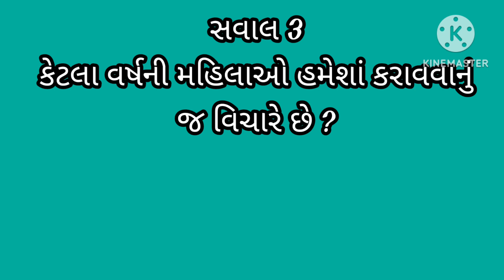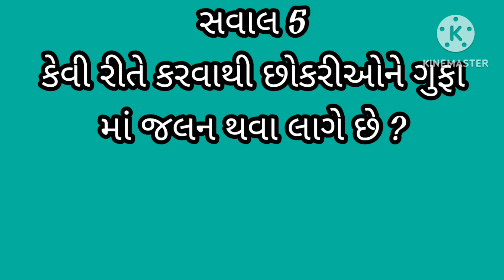કેવી રીતે કરવાથી છોકરીઓને ગુફા માં જલન થવા લાગે છે ?ગુજરાતી